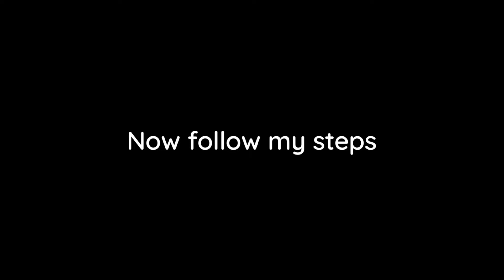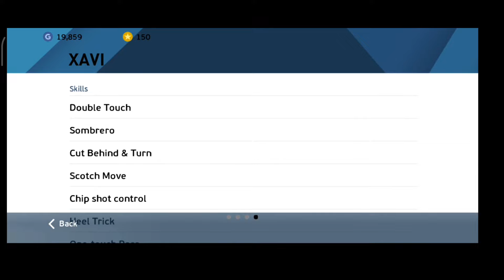🔴HOW TO GET XAVI🔴 |HMK PES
This video contains the trick to get one of the best midfielders, Xavi Hernandez in PES 2021

MY AIRDOPES -